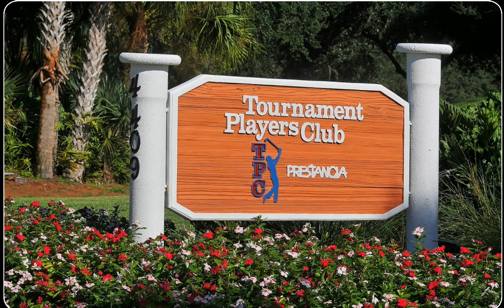Prestancia - Lake and Golf Course Views!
Located behind the gates of TPC Prestancia, in La Vista, just a short distance from the TPC Club House and Golf Course, is a dazzling urban designed home boasting of three bedrooms, three bathrooms with lake and golf course views!

No expense was spared in this redesigned pool home. 2' X 2" Dal designer flooring Tile, contemporary Italian Puzzle Collection Lighting, TECH LED linear chandelier, LED lighting in a silestone fireplace, abstract shelf designed for TV, wall sconces, minimalistic aluminum railings with stairwell hardwood flooring, are just a few of the customized, urban features. Walls were opened to great room to feature bar prep/serving area and counter top.

Buffet and glass cabinets, silestone countertops, prep/serving bar with seating area, flows from the kitchen into open entertaining great room area. Under counter combo ice maker/refrigerator & wine chiller are bar area enhancements. LED under counter and baseboard lighting highlight back pained glass back splashes in bar and kitchen walls. Kitchenaid Blk. Stainless 5 drawer ref.; Elica stainless remote controlled retractable downdraft; Fisher Pakal 2 drawer dishwasher, electrical pop up sockets, make this a dream kitchen for those who love to entertain. Both AC units are new, Smart Home Internet, New Hot Tub, pool pump & motor, storm shutters removed & 8 PGT hurricane sliding doors and 22 custom windows & transom windows replace. Exterior painted in 2017. Do not miss out on seeing this home. Only the bathrooms need your personal flair!